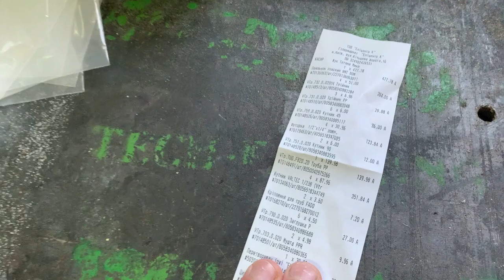Y Drop за ціною сантехнічних труб, аплікатор для внесення КАС32 на обрискува